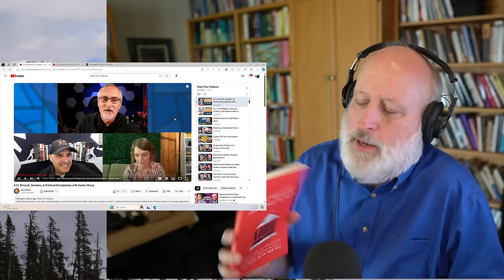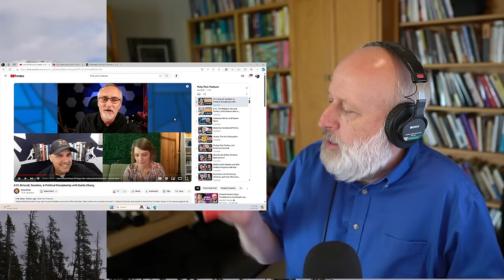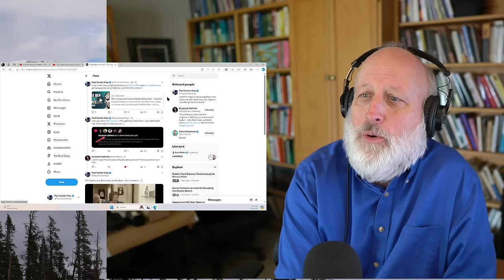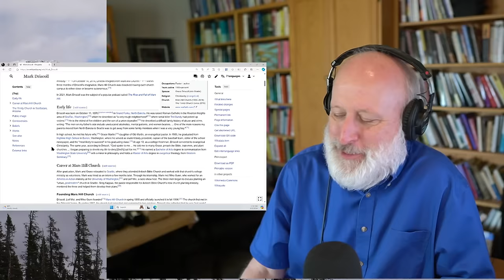Beyond Sneering at Fundy Cousins, How to Not get Lost in Pluralism